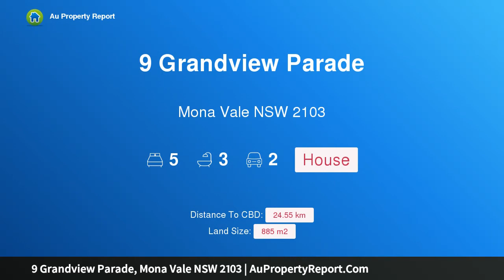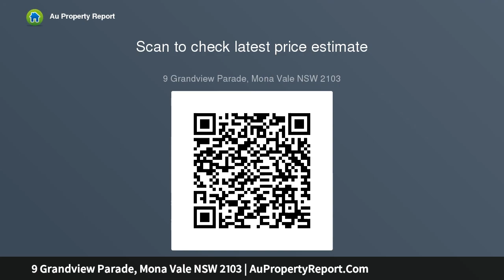9 Grandview Parade, Mona Vale NSW 2103 | AuPropertyReport.Com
9 Grandview Parade, Mona Vale NSW 2103
Property Type: house
Bedrooms: 5
Bathrooms: 5
Car Space: 2
BEACHSIDE LIVING AND ENTERTAINING AT ITS BEST